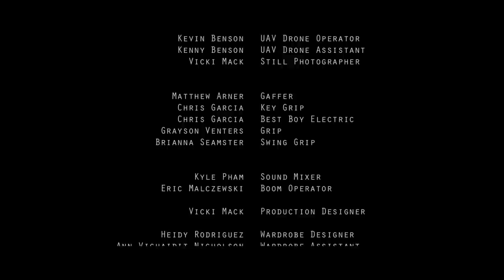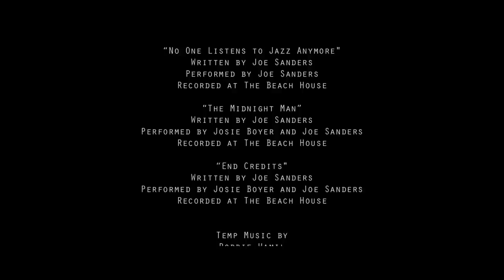The Midnight Man | Full Horror Thriller Movie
The Midnight Man - Hoping to fix their dysfunctional marriage, a couple travels to an isolated mountain cabin to work out their problems - but the one problem they didn't anticipate is the maniac trying to kill them.

2017
Stars: Ken Foree, Wendie Weldon, Tommy Day Carey